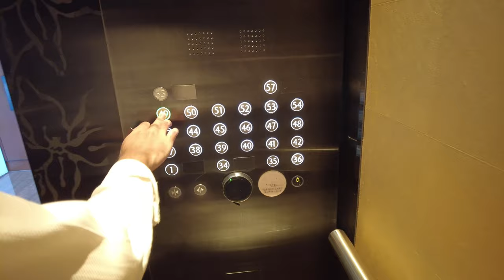Marina Bay Sands Hotel | Deluxe King Room Tour | Anniversary Staycation (4K)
For our anniversary, we decided to treat ourselves to a luxury stay in a deluxe king room at the marina bay sands hotel in Singapore. Initially, we booked for one of those rooms from L10-L39 which is of regular deluxe room. However, the hotel complimentarily upgraded our room to L49 with Harbour View because of a special occasion as we are celebrating our anniversary there.

It was such a great stay in 5 star MBS hotel for the very first time and an amazing staycation experience ever in Singapore.

*This video is taken under all the safety measures and distancing guidelines abide by MOH*

Camera Equipment
Main Camera
Vlog Camera

We are glad to inform you that we are in official partnership with Ritual Network.